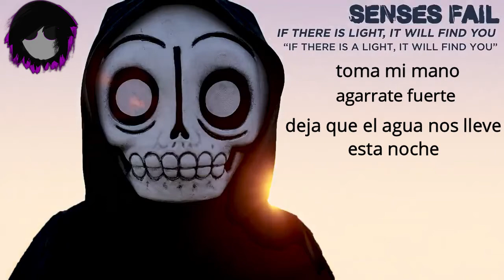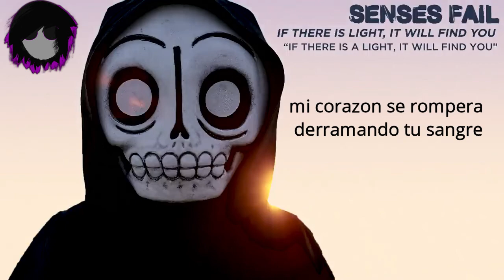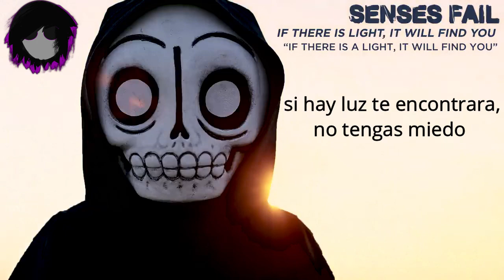Senses Fail "If There Is Light, It Will Find You" SUB ESP/ blackfrolower